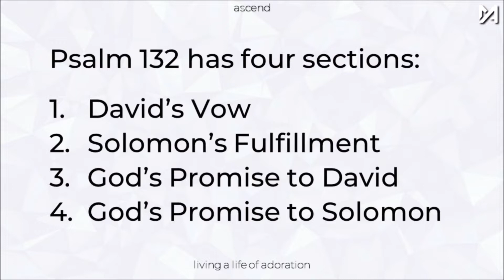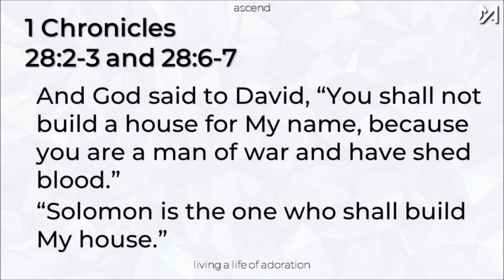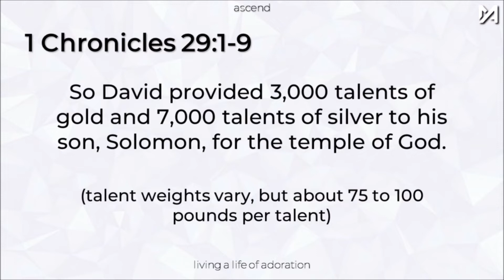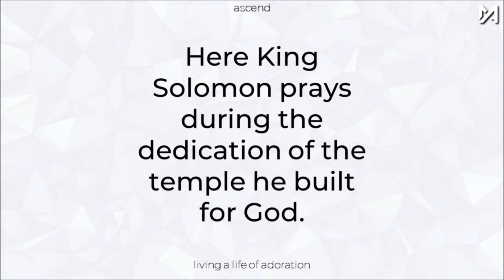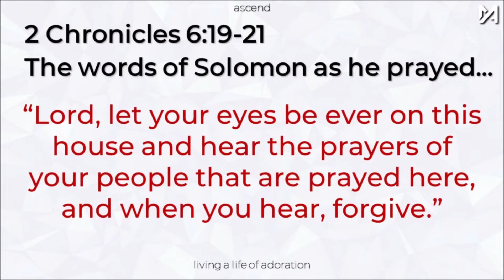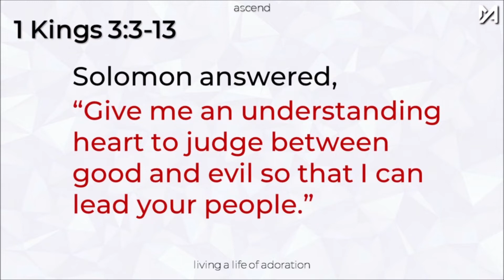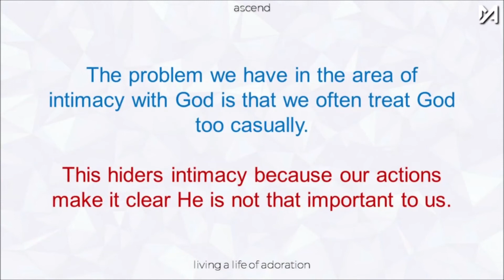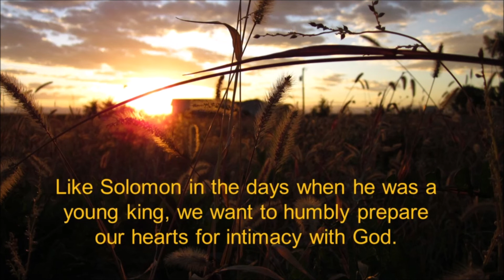July 17, 2022 | Menomonie Alliance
Sermon Title: A Resting Place
Sermon Series: Ascend - Living a Life of Adoration